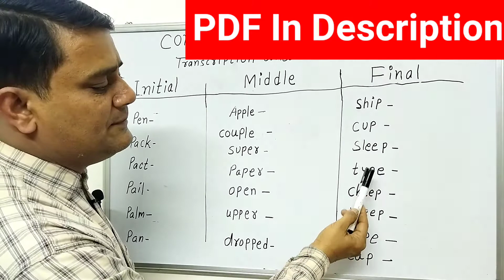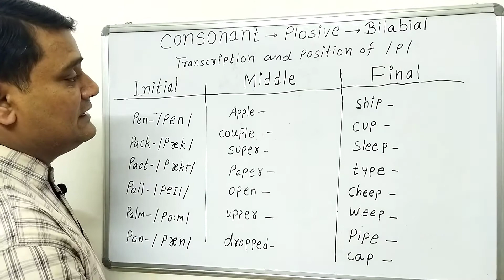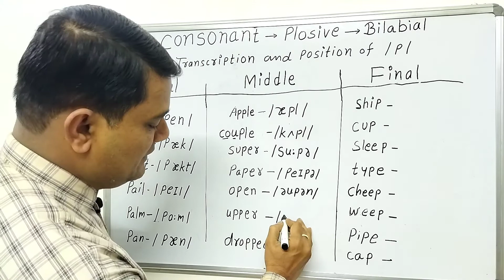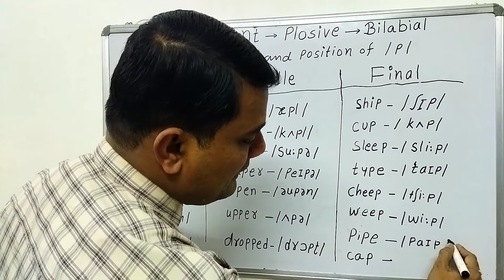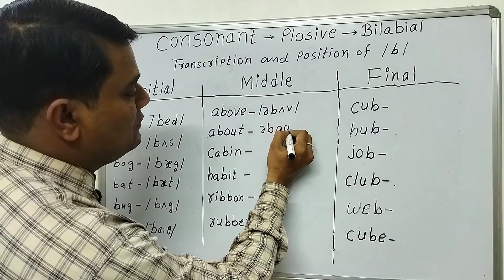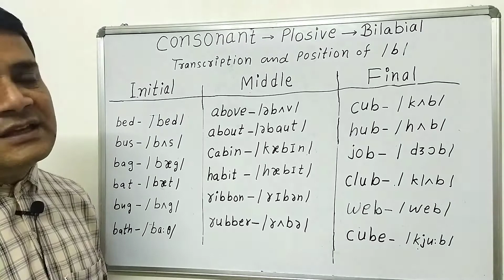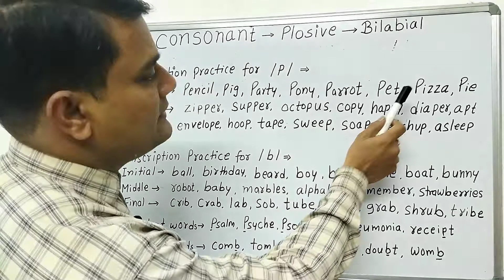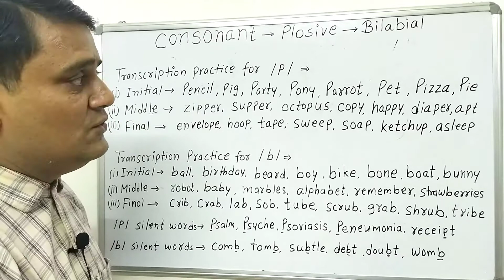Transcription of plosive sound /p/ and /b/ phonetics what are plosive? plosive sound & distinction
This is a very good and informative video on transcription. Must read details given below.

-A phonetic transcription looks quite unlike a regular (‘orthographic’) transcription. The transcriber notes the way the spoken words are pronounced, using a special alphabet of phonetic symbols. The most common is the international phonetic alphabet (IPA).

You have probably seen IPA symbols in dictionaries. Printed between a word and its definition, you’ll find something like this:

/ˈɔː.di.əʊ/

This is a phonetic spelling of “audio.” Like many English-language words, it is not obvious how to say “audio” if you are not a native speaker. But, when transcribed phonetically, each sound in the word is represented by a symbol. Non-English speakers who know how to read IPA can read back a phonetic transcription with the correct English pronunciation, even if they don’t know the meaning. In fact, IPA works for every spoken language, not just English.

Here is an example of what the phonetic transcription of a full sentence looks like:

hi ˈhæd‿ɪz ˈfɑːðəz‿ˈɪəz‿ ǀ ‿ənd‿ɪz ˈmʌðəz‿ˈəʊpn̩ ˈhɑːt ǁ

Can’t make head nor tail of it? Here’s the orthographic transcription of the same sentence:

“He had his father’s ears and his mother’s open heart.”

As you can see, they are very different texts that have very different uses.

Phonetic vs. Phonemic Transcription

‘Narrow’ phonetic transcription notes the words a speaker says as a series of sounds. Every sound has its own symbol. This can lead to a very complex transcription document. There is a simpler way to transcribe these sounds: phonemic (‘broad’) transcription.

With phonemic transcription, two similar sounds may share the same symbol if the difference between the sounds does not change the word’s meaning.

A broad transcription can be a useful compromise between a narrow transcription and an orthographic one. However, it might not have as much detail as some specialists need.

Do I Need a Phonetic Transcription?

Phonetic transcription is a niche requirement. For most purposes, regular transcription will do.

In fact, phonetic transcription can muddle things for a reader. If you just want a transcribed text to study without confusing symbols, good quality regular transcription will do the trick.

So, when might you want to use a phonetic transcription service?

If you need an accurate written record of how your foreign language or linguistics lecturer pronounces her words.

If you intend to read parts of the text aloud, but it includes unfamiliar words or a foreign language.

If you are using the document for forensic, pathological, or sociophonetic analysis.

If the audio is dense with unfamiliar industry-specific terms and you will benefit from learning to say them.

Unless you have specialist requirements, phonetic transcription is an unnecessary expense that can compromise your text’s clarity. Most online dictionaries include a playback option to demonstrate how a word is said. So, if the text contains only a few odd words, it makes sense to use a non-phonetic transcription service. You can always run a quick internet search to find how to pronounce an unfamiliar word

powerful [pɑɚfl̩]

perspective [pɚsbɛktɪv]

park [pɑɹk]

problems [pɹɑbləmz]

people [pipl̩]

plan [plæn]

public [pəblɪk]

politicians [pɑlɪtɪʃənz]

be [bi]

bad [bæd]

buy [baɪ]

book [bʊk]

bumps [bəmps]

back [bæk]

buy [baɪ]

Practice Excercise

Transcribe these words & check them in a pronouncing dictionary--

bay pay

bear pair

bet pet

bill pill

bin pin

bore poor

bought port

cub cup

band panned

base pace

bat pat

bear pear

beer pier

belt pelt

berry perry

bit pit

blade played

bland planned

blank plank

blaze plays

bored pawed

braise prays

bride pride

bull pull

but putt

butter putter

lib lip

pub pup

robe rope

tab tap

About Me -

I am English fluency development mentor.
I have completed my Master Degree (M.A.) In English from M.G.S. Bikaner

I teach
  *Spoken English
  *Academic English
  *English Grammar
  *Phonetics
  *English literature

I have been teaching since 2002.
I have done a course of Functional and Phonetics from M.G.S. University
I was awarded Gold medal for this.

Wait !
Do Comment for Feedback..